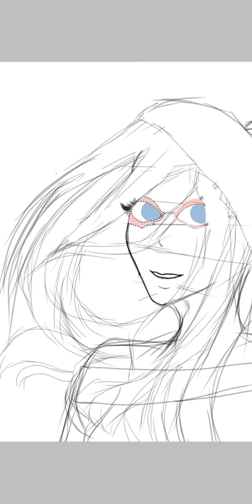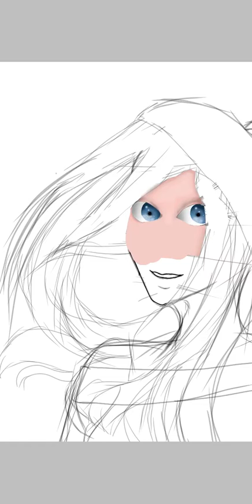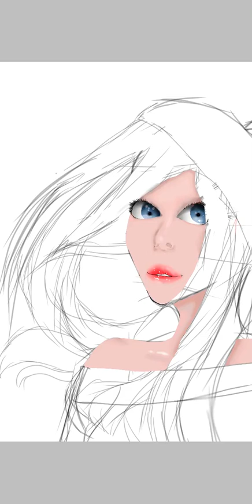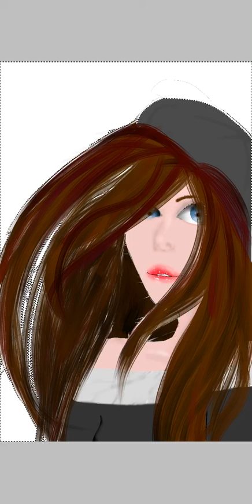My first attempt at drawing a person in semi realistic art style!!!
Tysm for watching this vid! I appreciate shares a lot... we’re at higher than 40 subs! Tysm guys ✨🌙🌟